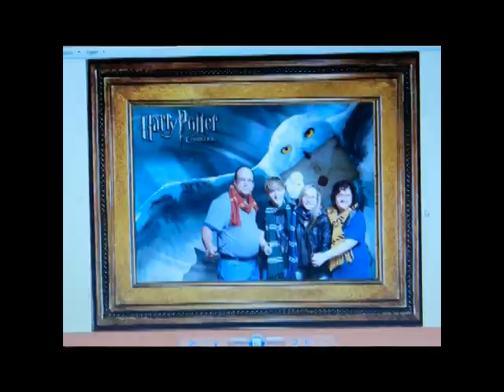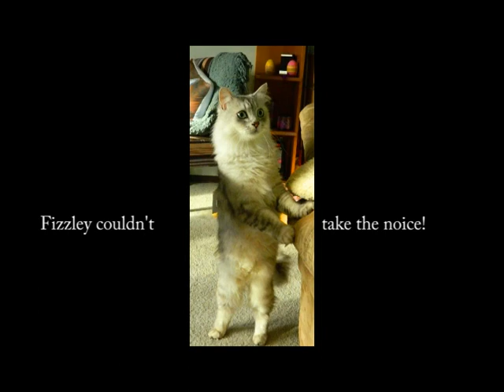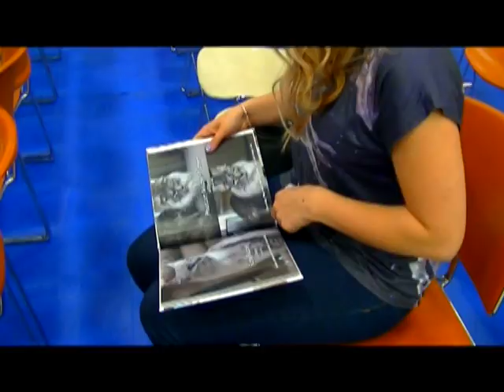Cat Christmases - 6 years worth Fizzley Bubbley & Muchentuchen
Here is a history of 6 Cat Christmases. The 1st one was celebrated with a helicopter. We've had a Jurassic Christmas and a Harry Potter one. The cats have destroyed the tree and the gifts. They have eaten almost everything else. If you enjoy the antics of Russian Siberians, you'll have a belly laugh. There is even an Advent Calendar with cats behind the little doors. They cats have grey hair, dark circles under their eyes and they are cray. just like me!